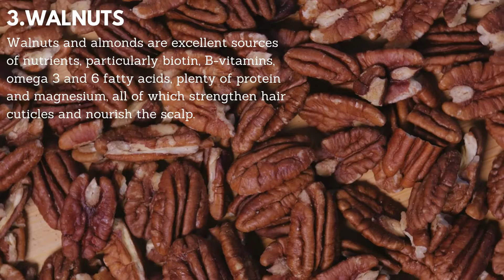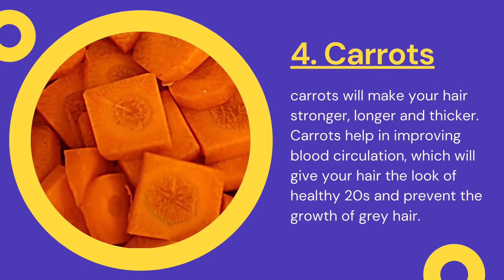How Nutritional deficiency impact on hair 2021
What is Nutritional deficiency?
A nutritional deficiency occurs when the body doesn’t get equal several nutrients from the food like vitamins and minerals.
5 Offers: Hair Grow Secrets, How To Grow Hair Long, Smoothie Diet

How Nutritional deficiency impact on hair?

For strong and healthy hair our body requires lots of vitamins One of them is Vitamin B7 i.e Biotin. Biotin aids the body in metabolizing fats and proteins which also help to hair grows. Deficiency of that vitamin we can face many problems regarding hair.